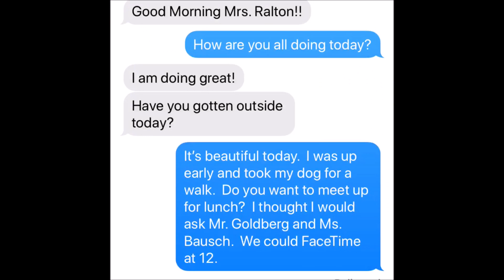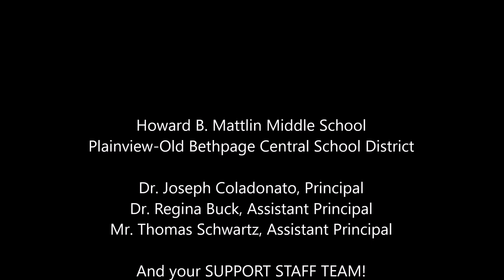MMS Support Staff video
Howard B. Mattlin Middle School, Plainview-Old Bethpage Central School District. Support staff video, March 2020.